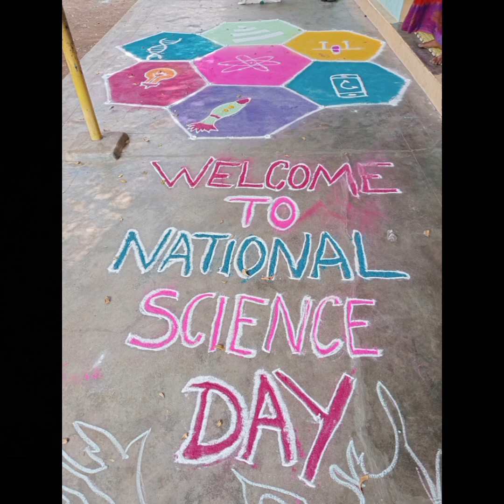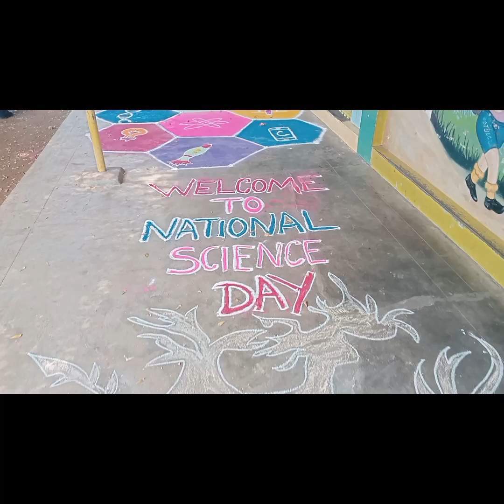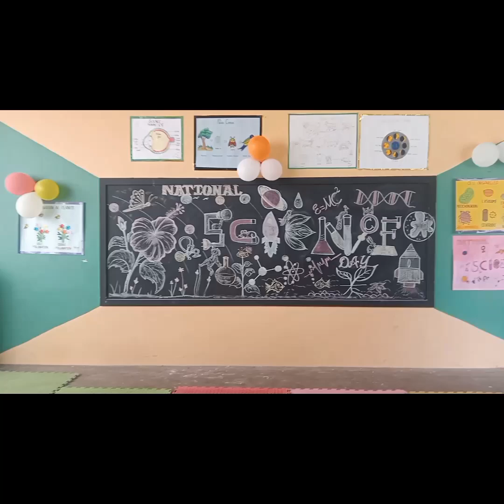TAGORE SGT SCHOOL– NATIONAL SCIENCE DAY (28.02.24) AND ACTIVITIES 2023-2024#STEM_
On this day we, Indian celebrate the National science Day.
Due to the discovery of Raman effects by
 Sir. C.V. Raman, a physicist from India (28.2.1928).
 For this he was awarded Nobel Prize in 1930.